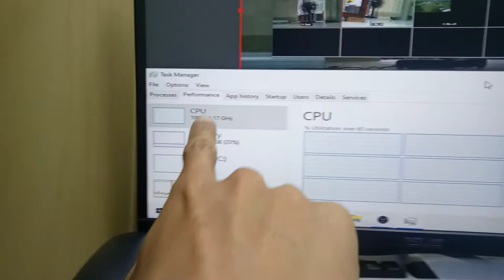OBS 100% CPU, no GPU, 3x4k30p, 1xFHD, i5 11400, camlink pro